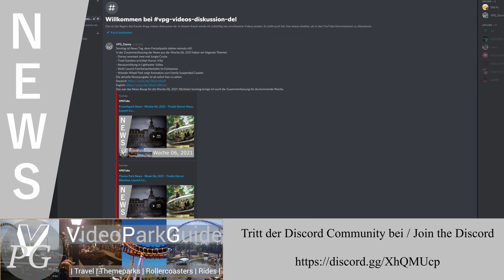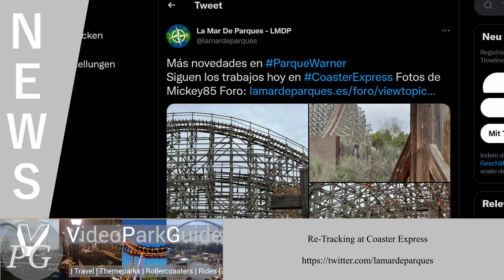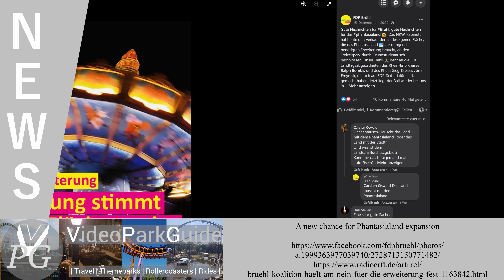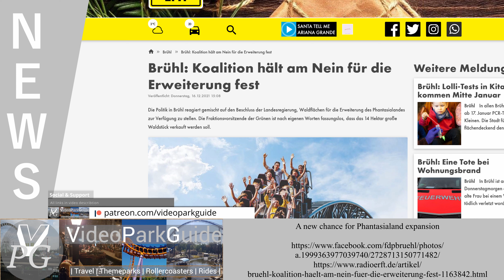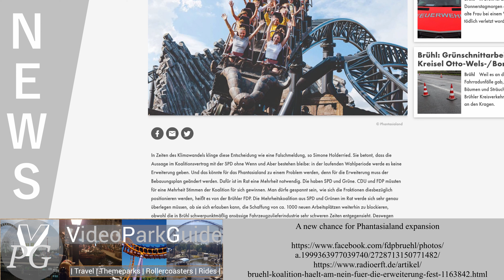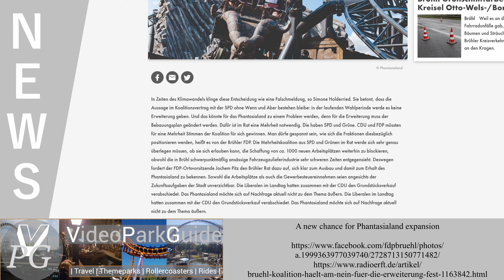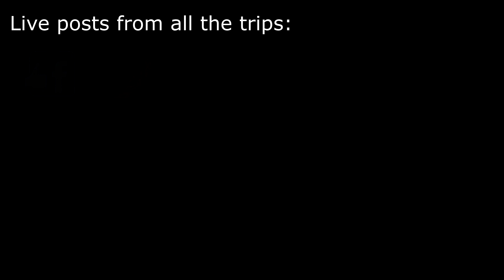Theme Park News - Week 51, 2021 - Phantasialand expansion, UKs biggest & LaLiga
In the summary of the news from the week 51, 2021 we have the following topics:

Sources & Timestamps:

00:00:00 - Intro

00:00:15 - Join the Discord

00:00:51 - Questionable novelty at Port Aventura

00:01:14 - Re-Tracking at Coaster Express

00:01:44 - Redesign at Toverland Log Flume

00:02:20 - A new chance for Phantasialand expansion

00:05:26 - Thorpe Park wants to fly high

That was the news recap for the week 51, 2021 and next Sunday I will bring you the summary for the upcoming coming week.

Andere Projekte:
(other projects:)